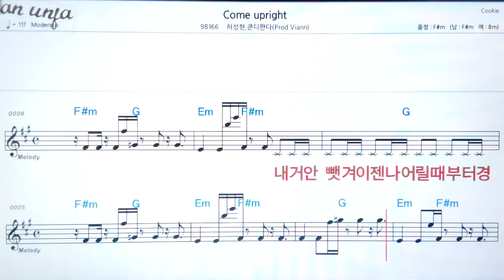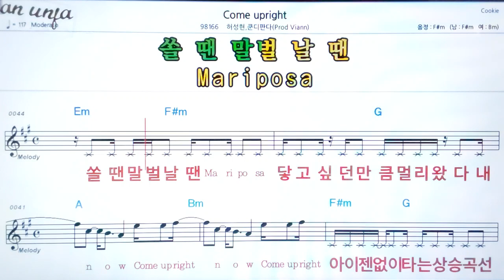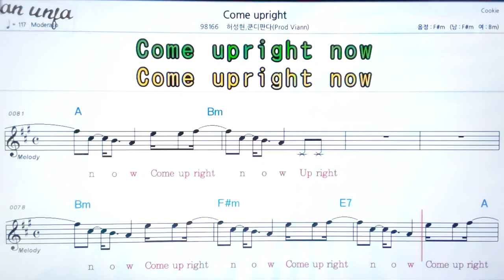Come upright/허성현*쿤디판다👍악보, 노래,기타 코드,가사,Karaoke*카라오케 반주